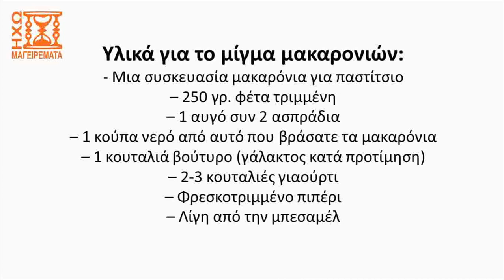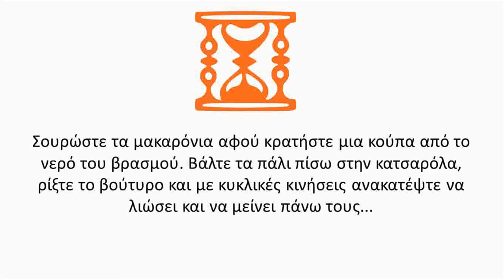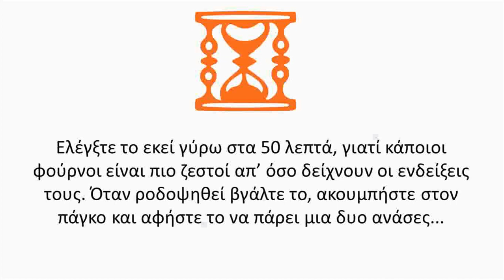Συνταγή για παστίτσιο (ταχύτητα Χ2) - ηχωμαγειρέματα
Έκδοση βίντεο της συνταγής για παστίτσιο με ταχύτητα ομιλίας Χ2. Ελπίζουμε να σας άρεσε η συνταγή ή το βίντεο. Αν ναι αφήστε ένα σχόλιο ή ένα λάικ ή κοινοποιήστε στους φίλους σας ή στο κοινό σας ή ενισχύστε μας κάνοντας κλικ στο "ΣΑΣ ΕΥΧΑΡΙΣΤΟΥΜΕ" κάτω από το βίντεο.